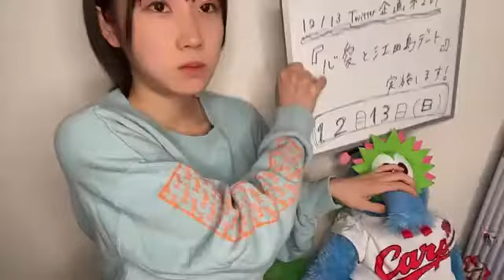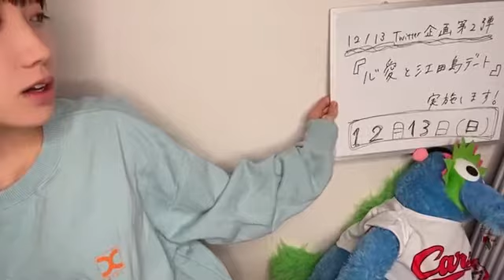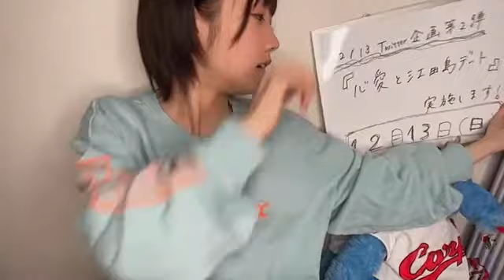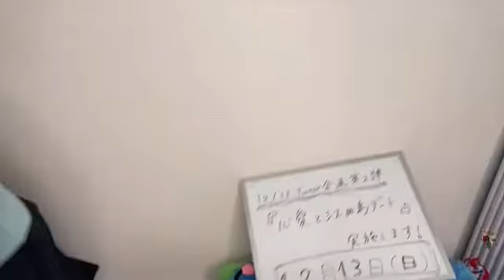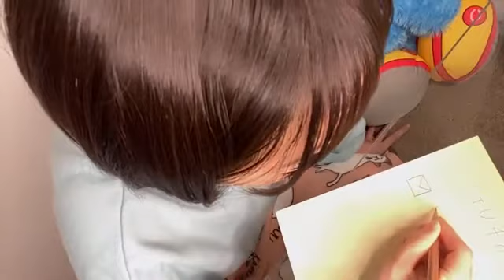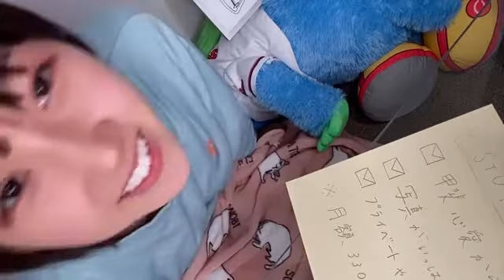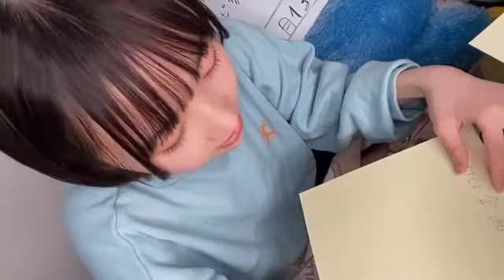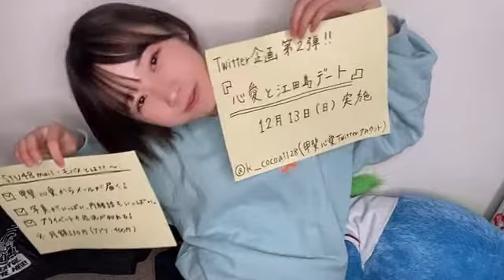甲斐 心愛（STU48） 2020年12月08日 17時35分21秒